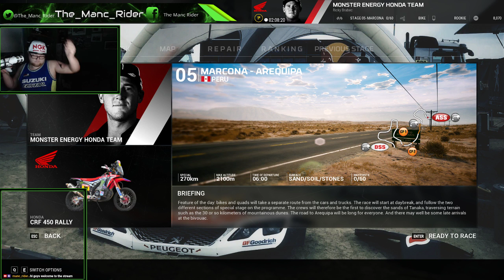lets go rallying episode 2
whats up guys welcome back and today we are streaming and sharing with you guys we are sorry about lack of audio this was mainly a test for streaming